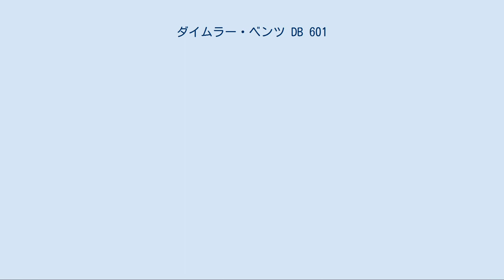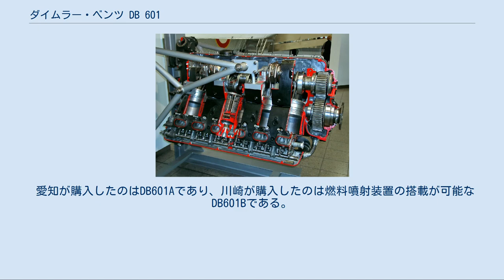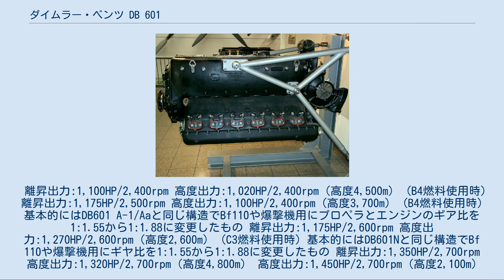ダイムラー・ベンツ DB 601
ダイムラー・ベンツ DB601A DB 601は、ドイツのダイムラー・ベンツで開発・製造された航空機用液冷V型12気筒エンジン。
第二次世界大戦において、ドイツ空軍のBf109に採用されたほか、イタリアのアルファロメオ、日本の川崎航空機（以下川崎）および愛知航空機（以下愛知）においてそれぞれライセンス生産され、イタリアのMC.202、日本の三式戦闘機など枢軸国側の航空機にも採用された。
 ダイムラー・ベンツ DB601A DB 600の改良型であり、高圧縮低回転型で燃料事情の良くないドイツの国情に配慮する一方、燃料直接噴射ポンプの搭載、倒立V型気筒で発動機中央に機銃が通せる構造や、側面に装備されたフルカン式継手(流体継手)を用いた無段変速の過給機（実際は2速式であるが、通常の過給機と異なり1速と2速の間がフルカン式継手により無段階に変速できる）、分割式ローラーベアリングをコンロッド大端部に用いるなど、非常に高度で複雑な機構を多数採用している。
これは製造の困難さや重量の増大も招いたが、高度な工作技術で克服、特に大戦前半にはライバル機に対する優位を保った。
バトル・オブ・ブリテンの空中戦において、後に改良されたとはいえ気化器を装備してマイナスGがかかるとガソリンがオーバーフローしエンジンが息をつくロールス・ロイス マーリンなどの英国戦闘機のエンジンに対して、そのようなことがない燃料直接噴射ポンプは効果絶大であった。
 また倒立V型で中空構造のプロペラシャフトであることから、プロペラスピナーの中心から発砲できる機関砲「モーターカノン」の装備に対応していた。
DB 601系を搭載するBf 109戦闘機用として当初エリコンMGFFが用いられたがトラブルが多く、後にマウザーMG 151 機関砲やラインメタルMK 108 機関砲、または少数のMK 103 機関砲が用いられた。
 その一方で、倒立であるがためプロペラシャフトが下寄りになり、プロペラ径を大きくするためには脚を長くする必要があるなど、機体設計の面では不合理な構造であった。
また、モーターカノンの装備は過給器の性能向上にとっては足枷となり、結果として後年DB系のエンジンは連合軍のエンジンに比べて高高度性能でハンデを負う事になった。
 本エンジンはドイツのみならずイタリアや日本などの枢軸国でライセンス生産されている。
 日本では陸軍向けに川崎でハ40として、海軍向けに愛知で熱田としてライセンス生産している。
同じエンジンを、陸海軍がそれぞれライセンス料を支払って別のメーカーに生産させたことから、ヒトラーが「日本陸軍と日本海軍は敵同士か」と笑ったというエピソードが知られている（実際にそのような発言があったかは不明である）。
ただし、当初は愛知1社で陸海軍双方へエンジンを供給する予定であり、別々となったのは陸海軍の縦割り意識によるものではなく、愛知の生産能力と必要数を誤算した結果である。
 1936年、海軍は新開発の艦上爆撃機（彗星）に搭載するエンジンとしてダイムラーのエンジンを購入するために、DB600をライセンス生産していた愛知を窓口として交渉することとなった。
この契約内容には供給先に関する規定はなく交渉途中で陸軍も参加しており、契約成立の際には陸海軍両方にエンジンを供給する予定であった。
 しかし、交渉はライセンス料が折り合わず（一説では日本側の3倍近い額が提示されたとも言われる）このまま決裂する寸前のところ、当時再軍備宣言をして外貨獲得に奔走していたナチス・ドイツの仲介で交渉成立し愛知にライセンス販売されている。
 だが、実際に生産を開始するにあたり愛知の生産能力では両軍に必要数を供給できないことが判明したため、改めて陸軍は液冷エンジンの実績を有する川崎にライセンス生産をさせることとしたのである。
そうしてアツタとハ40を別の会社で生産することになった以上、その製造権は別々のものになるため、ライセンス料も別々に払ったのである。
 愛知が購入したのはDB601Aであり、川崎が購入したのは燃料噴射装置の搭載が可能なDB601Bである。
たたし燃料噴射装置を生産していたボッシュはライセンス生産を認めなかったため、三菱が製造していた物を改造して使うこととなった。
なお、無断でのコピー生産も行われたとされる。
 離昇出力:1,100HP/2,400rpm 高度出力:1,020HP/2,400rpm（高度4,500m） (B4燃料使用時) 離昇出力:1,1...